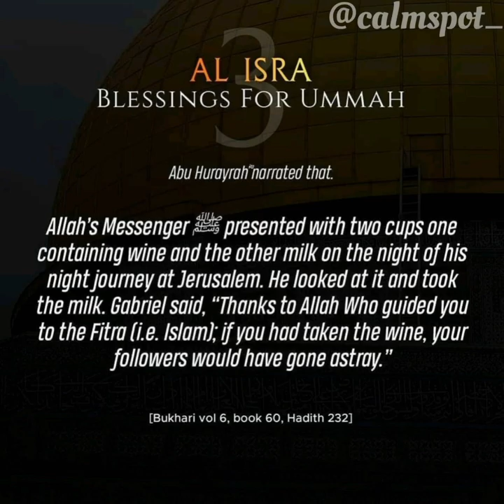Why is Masjid al Aqsa so important for muslims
Palestine colonialism
Palestine issues
Masjid al aqsa
Importance of masjid al aqsa